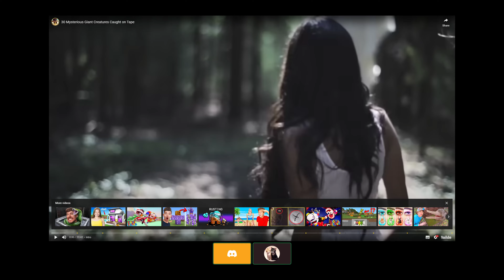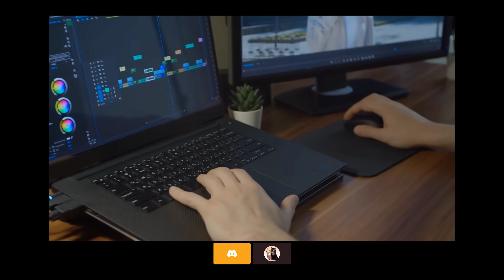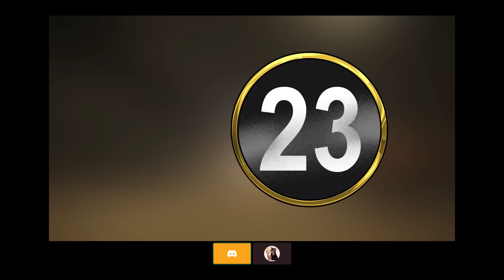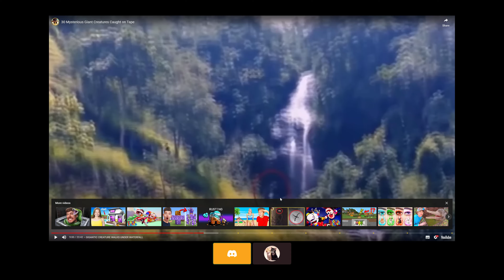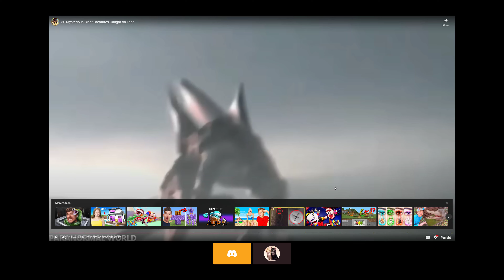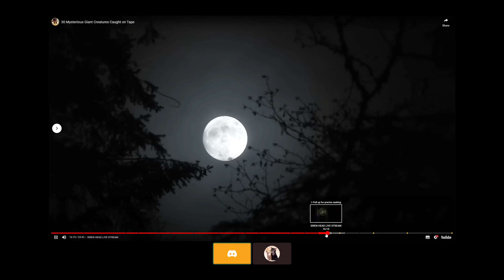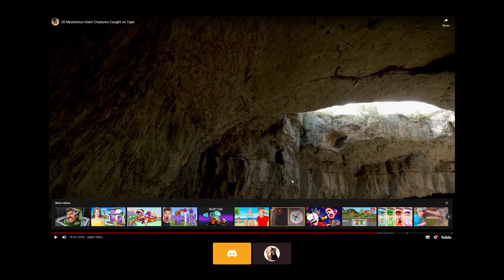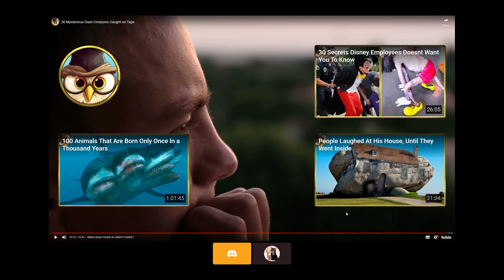reaction vid me and thunder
30 mythical creatures caugh on camera